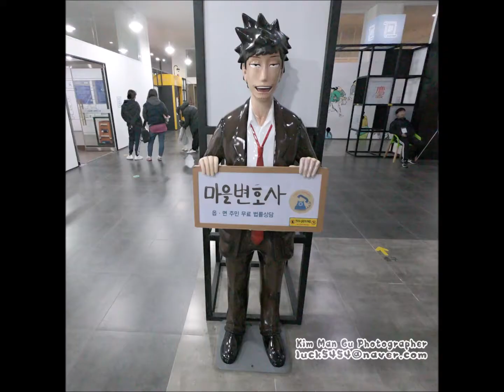하시길 바랍니다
*여러분 많은 좋아요 댓글 공유 바랍니다